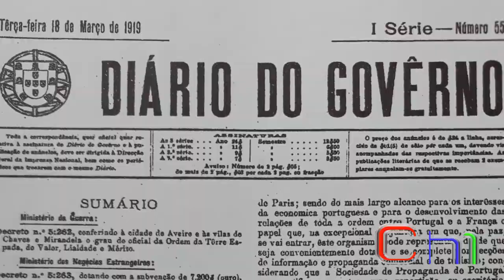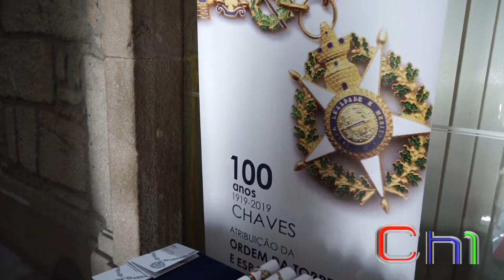100 anos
Atribução da Ordem da Torre e Espada, do valor, lealdade e mérito que foi atribuida a vila de Chaves em 1919